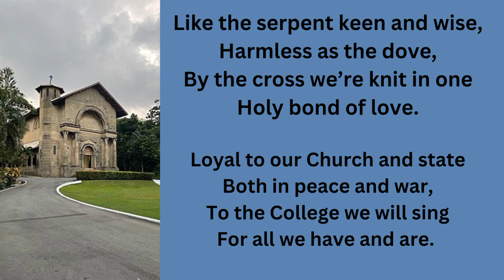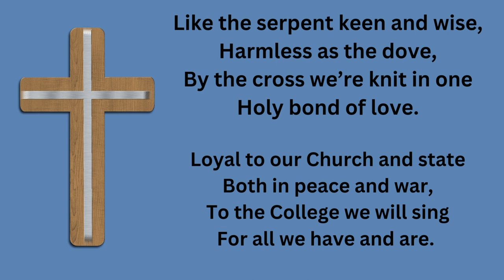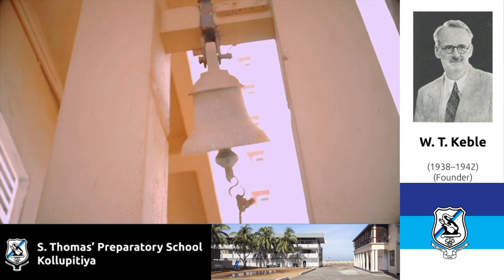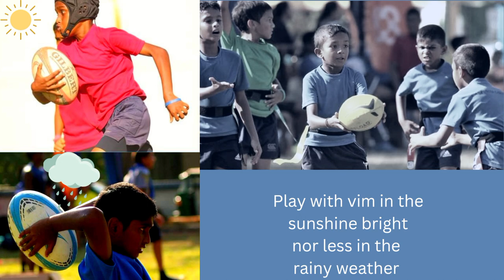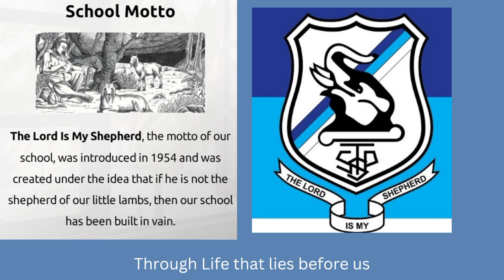S. THOMAS' COLLEGE ANTHEMS : Esto Perpetua | Cheer, Cheer Prep School Boys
The Thomian legacy 💙🖤💙 🫂⚪